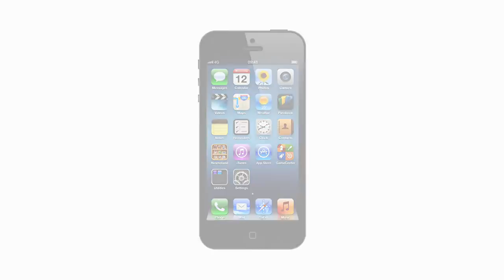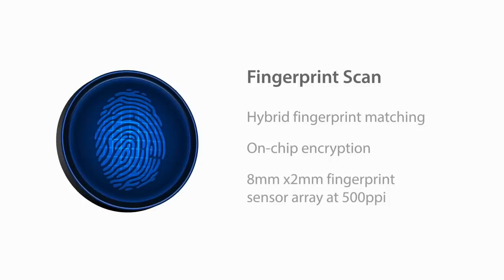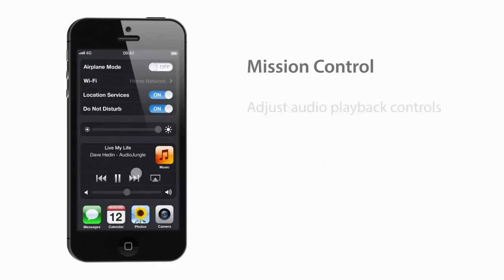Apple iPhone 5 official trailer/официальный трейлер